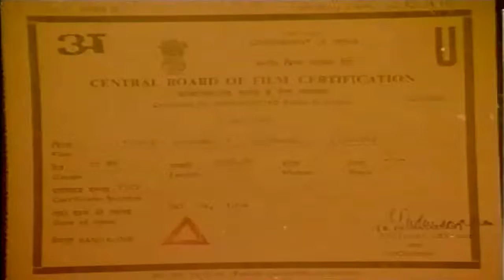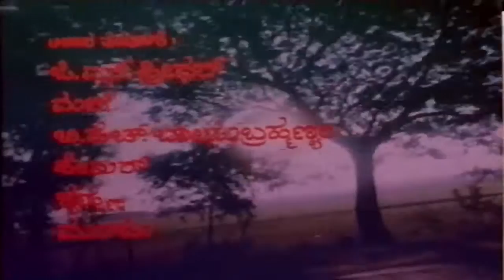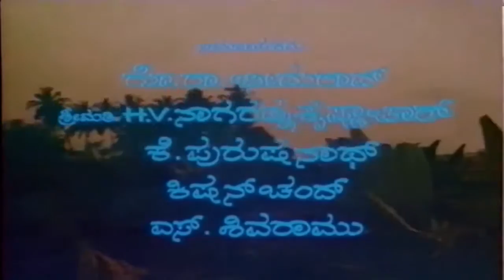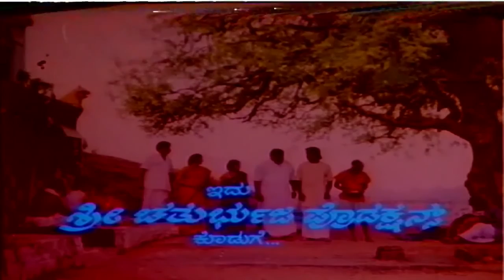Gopi Kalyana – ಗೋಪಿ ಕಲ್ಯಾಣ Kannada Full Movie | Tiger Prabhakar, Chaithra| Old Kannada Movies Full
"Watch Full Length Kannada Movie Gopi Kalyana – ಗೋಪಿ ಕಲ್ಯಾಣ (1994)

Movie Name : Gopi Kalyana – ಗೋಪಿ ಕಲ್ಯಾಣ (1994)
Cast : Tiger Prabhakar, Dombara Krishna Suresh, Chaithra, Doddanna, Sudheer, Jackie Shivu, Anjana, Anjali, Sridevi, G V Sharadamma, Sarojamma, Sulochana, Shivaramu, Umesh Hegde, Chinnappa, Maruthiraj
Director : B Ramamurthy
Produce : Go Ra Bheema Rao, Smt H V Nagarathna Krishnachar, K Purushanath, Kishan Chand, S Shivaramu